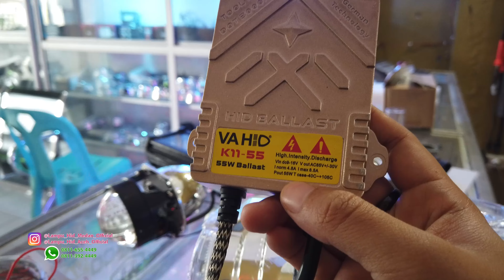2021 6 21 Lampu Mobil Tua Isuzu Phanter Menolak Rabun Katarak Di RLG Medan 9A BIXENON HELLA 55W